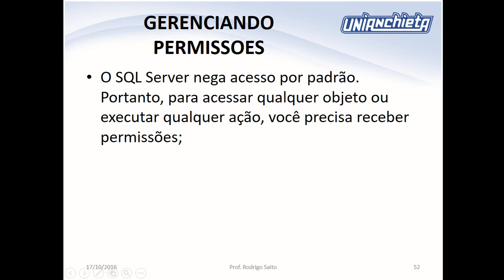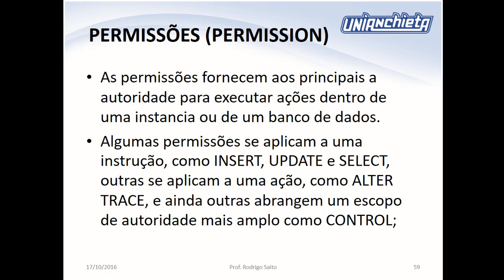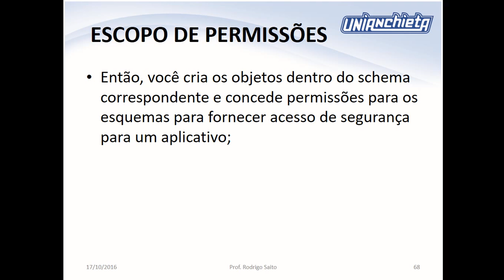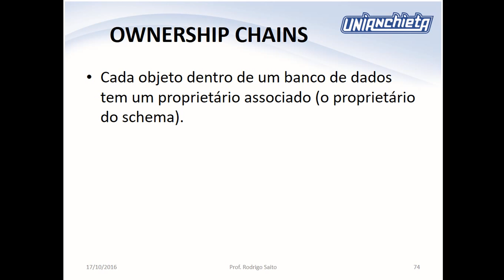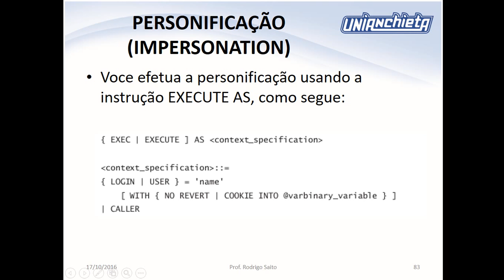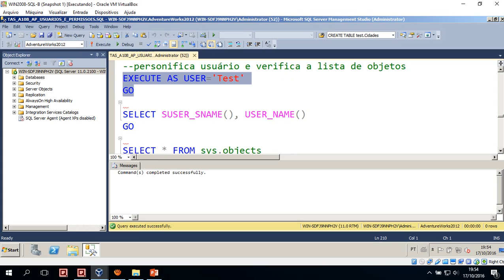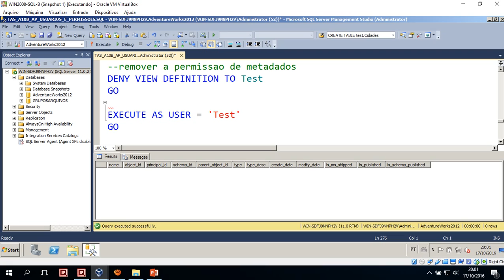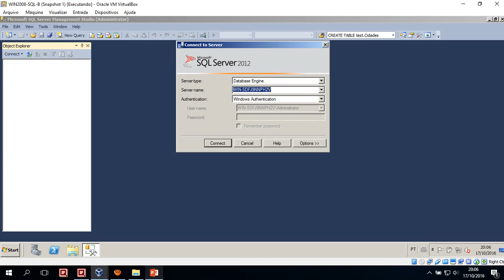2016-10-17 - SI - TAS - SNAPSHOT E PERMISSOES - PARTE 03 (AULA 10)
Sistemas de Informação
Tópicos em Administração de Sistemas
Permissões